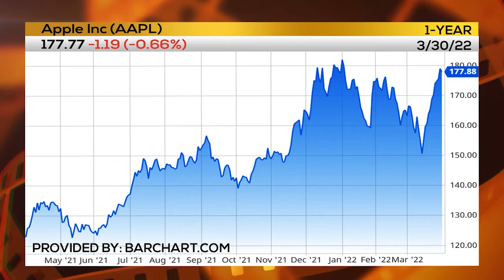'The Lost City' REVIEW